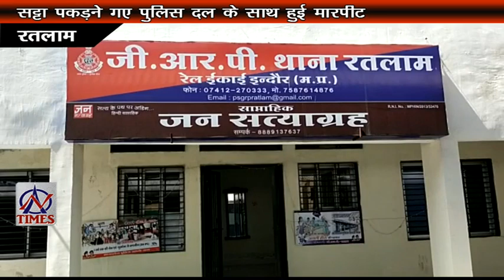AN TIMES 9 MARCH 2021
मन की बात करने वाले तक भेजी जन की बात
आईएमए ने किया लेडी डॉक्टरों का सम्मान
सट्टा पकड़ने गए पुलिस दल के साथ हुई मारपीट
पाइप लाइन फूटी सड़कों की भेंट चढ़ा पानी
त्यौहारों पर कोरोना का पहरा नहीं निकलेगी गैर
उत्कृष्ट कार्यो के लिये महिलाओं का सम्मान